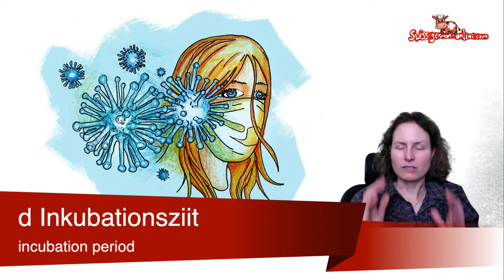Talking about fear and viruses in Swiss German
In today's session, we will talk about sickness, viruses in Swiss German.